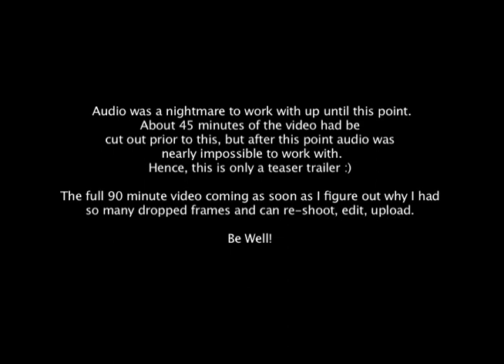ASMR Board Game Teaser Trailer - No Talking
(The game is called Agricola.

Hi all,

I was finally able to record this video from start to finish without anyone coming home, which was about 90 minutes of footage. Alas, it was still not meant to be because for some reason the video had hundreds and hundreds of dropped frames.

For awhile I was trying to edit the audio to match the video but after close to a hundred of those edits and realizing I wasn't even halfway through I decided to just make a teaser trailer instead, haha!

So that's the story :) This is the video I've been most excited to make since before I started making videos and it has yet to come to full fruition. I'll keep trying though; I think it will be well worth it.

The game is called Agricola and it's the best game in the history of games. I play lots of different Euro games (MUCH better than American games!) and plan to share several with you. I hope some of you like this.

Be Well!